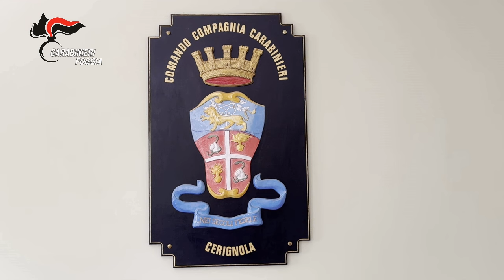Furti d'auto, arrestate sette persone dai carabinieri di Cerignola | lanotiziaweb.it, 25.06.24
Per tutti l'accusa è di ricettazione e riciclaggio a vario titolo, a sei soggetti si sono aperte le porte del carcere di Foggia